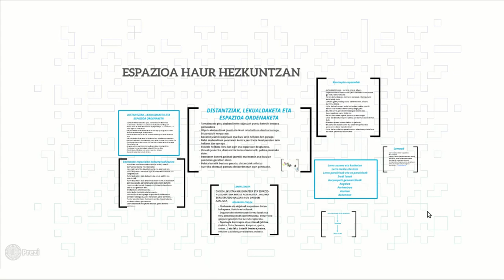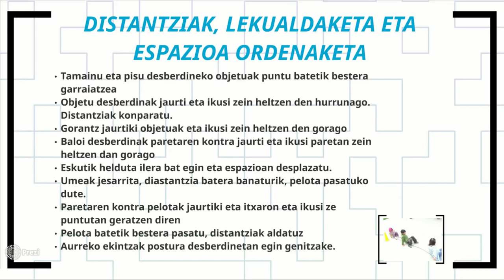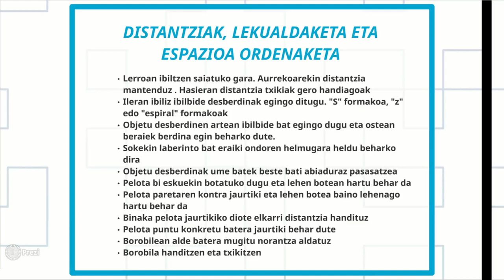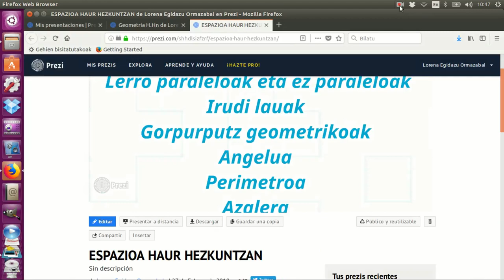Matematika lantzeko esparrua HHn. Espazioa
UEUk antolatutako “Matematika lantzeko esparruan Haur Hezkuntzan” ikastaroko materiala. Deskribapena: Espazioa (3. gaia)